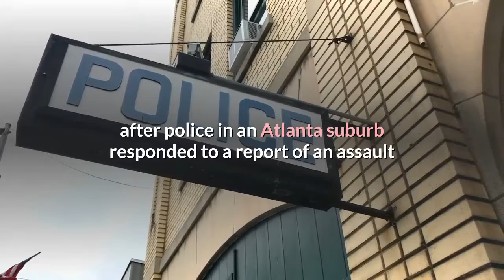Atlanta Braves outfielder Marcell Ozuna arrested on domestic violence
Atlanta Braves outfielder Marcell Ozuna was arrested Saturday after police in an Atlanta suburb responded to a report of an assault and saw him grabbing a woman by the neck and throwing her against a wall. According to a press release from the Sandy Springs Police Department, officers responding to a call regarding an assault in progress entered a residence and witnessed Ozuna assaulting the woman."Preliminary investigation has revealed this incident to be domestic related between the suspect and his wife, both residents of the... home, " the release said. Ozuna, 30, also struck the woman with his arm, which had a cast on it, the release said. He was taken into custody "without further incident, " the release said, and booked into the Fulton County Jail. He is being charged with aggravated assault by strangulation and battery under the Domestic Violence Act, police said. The woman had visible injuries, but was not taken to the hospital, SSPD said in the release. CNN has reached out to Ozuna's representation for comment. The Atlanta Braves said in a statement Saturday evening that the team learned of Ozuna's arrest "and immediately informed the Commissioner's Office. ""The Braves fully support Major League Baseball's policy on domestic violence which stresses to the fullest that our society cannot and will not tolerate domestic violence in any form. Until the investigation is completed, we will have no further comment and all inquiries into the matter should be referred to the Office of the Commissioner. "A source with knowledge of the situation told CNN that the MLB is aware of Ozuna's arrest and that its Department of Investigations is beginning a review of the matter in accordance with the joint policy against domestic violence that MLB and the Major League Baseball Players Association have in place. Ozuna was placed on the 10-day injured list earlier this week after fracturing two fingers on his left hand during ​Tuesday night's game against the Boston Red Sox.